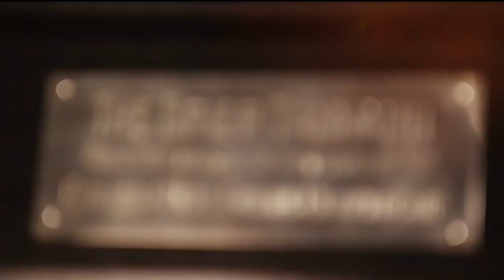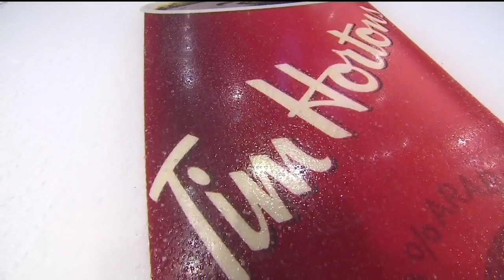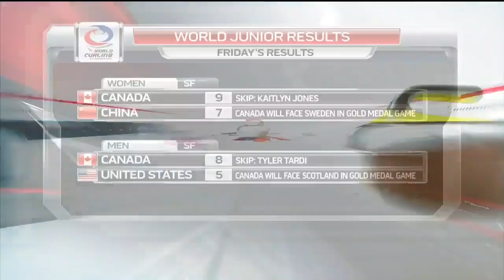Bottcher (AB) vs. Jacobs (NO) - 2018 Tim Hortons Brier - Draw 20